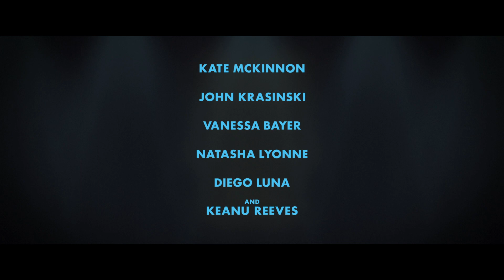DC LEAGUE OF SUPERPETS | Trailer #1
The DCSuperPets are ready to sit, stay, save the world. DC League of Super-Pets will be unleashed in theaters in May 2022.

Established in 1998 by lifelong Batman fan Bill "Jett" Ramey, BATMAN-ON-FILM.COM is the longest-running and most-respected Batman movie website on the Net.  BATMAN ON FILM - Authoritative. Definitive. The ORIGINAL!